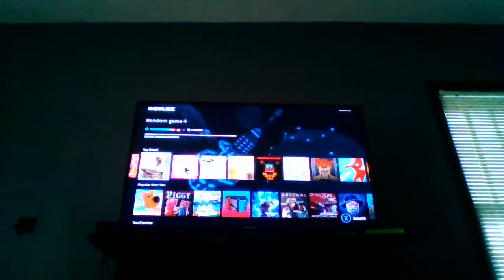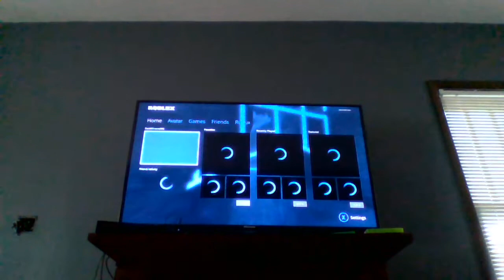FireballPlayz SBS! (Super Bomb Survival)